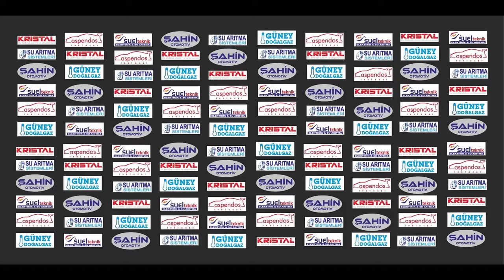ACL WATER ARITMA VETERAN LİGİ KARTALSPOR : 2 ES.İNŞ.ATAKSPOR : 12